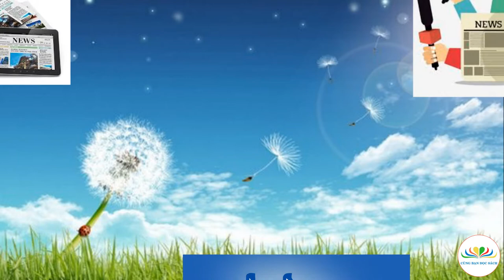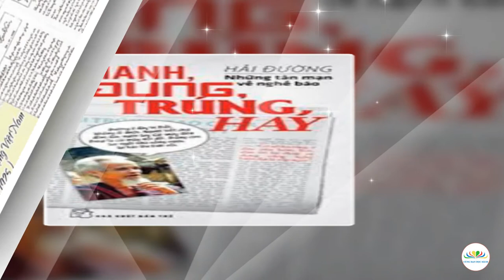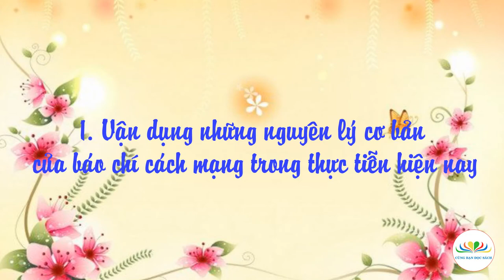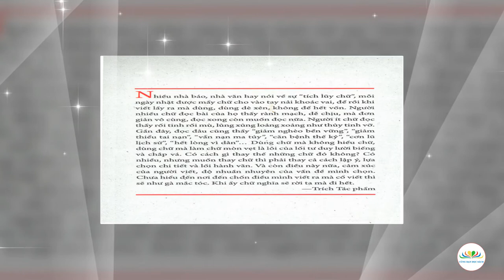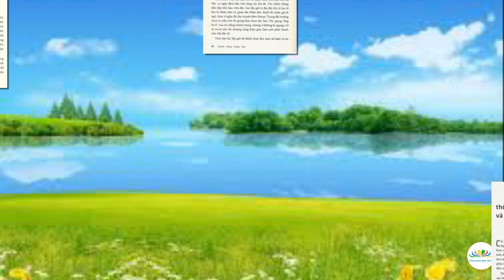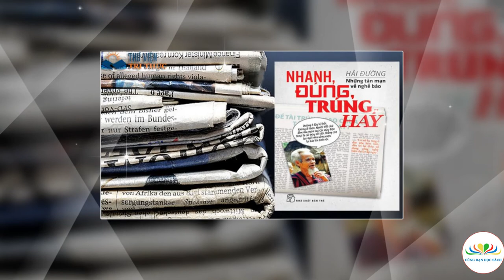Chuyên mục giới thiệu sách hay: Nhanh, đúng, trúng, hay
Giới thiệu: Đặng Hà & Hồng Nhung